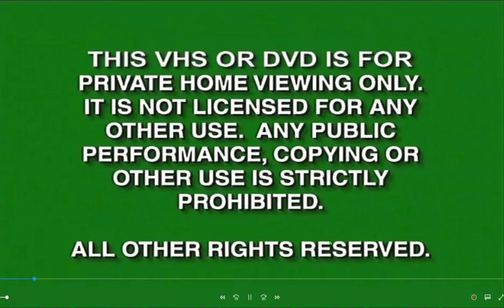Opening to Kolderbird the Complete 4th Season 2008 Menu Walkthrough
Kolderbird The Complete Season
106571
Episodes